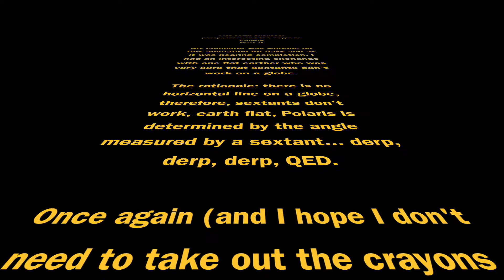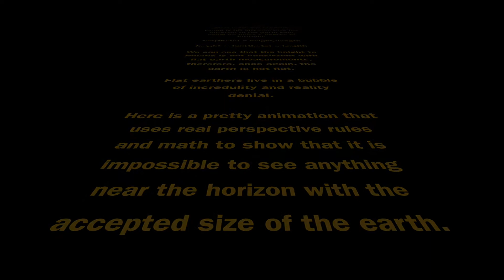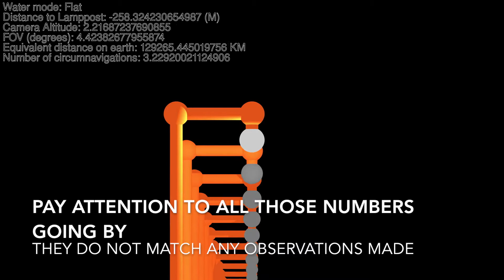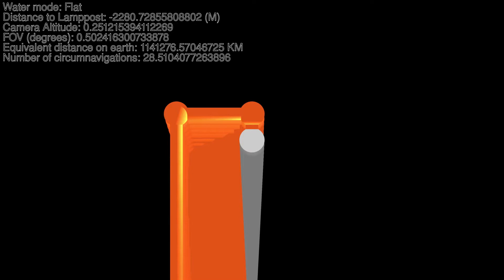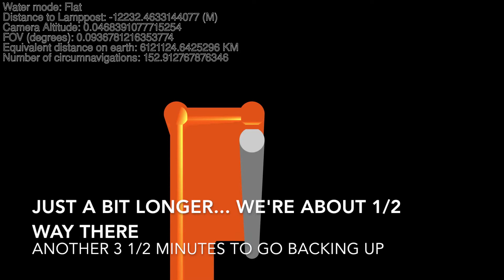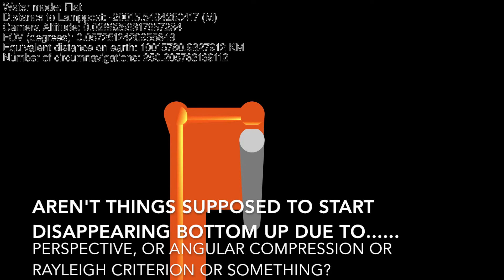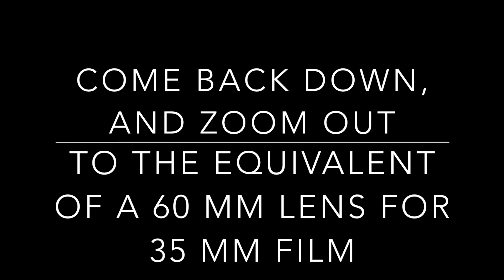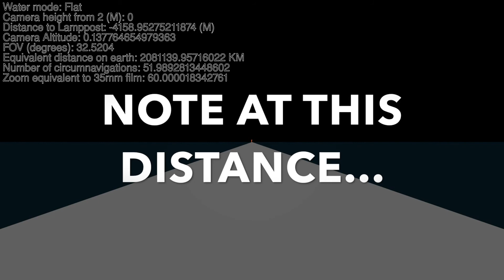Flat earth excuses: 2) MORE perspective and Polaris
Here's another flat earth model animation of the lamp post as a stand-in for Polaris. Others have debunked the flat earth claim that the measured angle to Polaris works on a flat earth. I use even more numbers and greater distances to show how Polaris should be visible anywhere on the earth... unless the earth was flat with a radius of 10s of millions of kilometers, and even then, with a powerful enough telescope, it should STILL be visible.